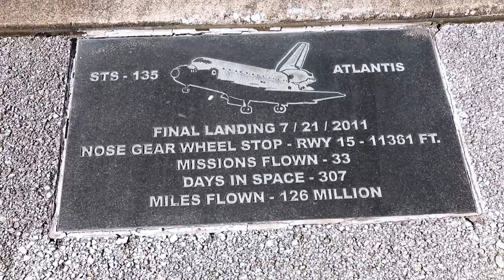Kennedy Space Center | We launched into space from Runway 33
Ride on board our flight into space from the main runway at the Kennedy Space Center.

We headed to the Kennedy Space Center with unique permission to launch a stratospheric balloon into space from Runway 33; the landing strip used by NASA's returning shuttle craft. We got exclusive permission to set up and launch from the home of space exploration in the United States of America, Kennedy Space Center in Florida. Our balloon travelled to Near Space, 33km above the Earth's surface, carrying a raft of camera equipment to capture the view of Kennedy Space Center from above, a sight that only an elite few astronauts have ever seen with the naked eye.

Used as NASA's primary launch site for over fifty years, Kennedy Space Center on Merrit Island played host to the launches of many famous spaceflights and we were honoured to join the ranks of those allowed to launch their spacecraft from the location. Of course, with any launch comes a landing; in this case, by speedboat. We constructed a watertight and buoyant craft in preparation for landing in the North Atlantic Ocean, speeding at 50mph across the water to collect our launch vehicle after its 3 hour journey into the upper stratosphere.

Visting and launching from Kennedy Space Center was a huge honour for us and this video shares just some of the amazing footage we captured on the flight.
Sent Into Space are the Near Space experts.

We use lighter-than-air gas balloons to travel to the upper stratosphere into Near Space, where you can see the curvature of the Earth (Flat Earth believers need not reply!), the black vacuum of space and the thin blue line of the Earth's atmosphere on the horizon.

This is more than just a GoPro on a weather balloon. We build a bespoke launch vehicle for each flight utilising the latest in camera technology and long-range radio and satellite communications. We film HD video of the Earth from space for stunning images of the curvature of the Earth.

With over 500 successful flights over the last 8 years, we're the only company to go to when you want to launch something into space.